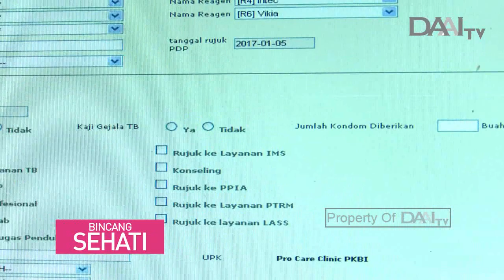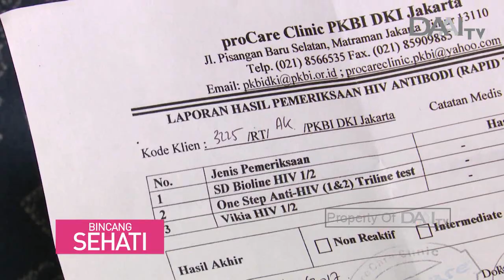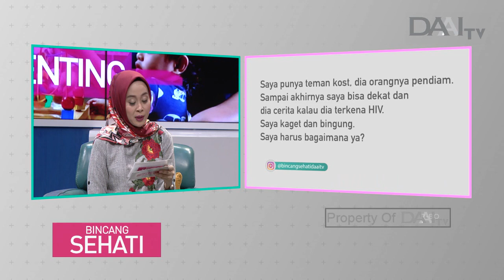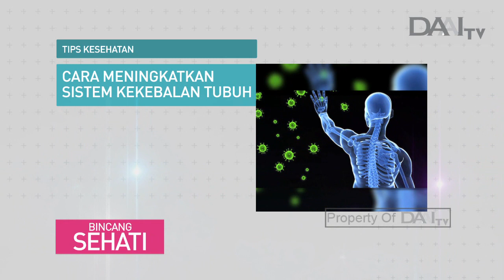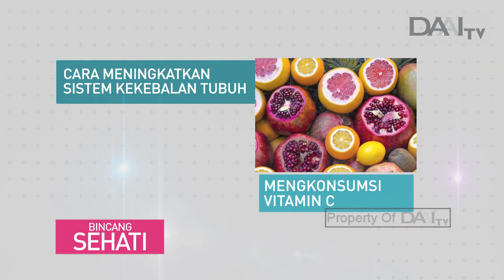HIV / AIDS, Peduli dan Antisipasi | Bincang Sehati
Infeksi HIV yang tidak segera ditangani akan berkembang menjadi kondisi serius yakni AIDS, yang merupakan stadium akhir dari HIV dimana tubuh sudah tidak mampu melawan infeksi dan menyebabkan kematian. Pada saat ini obat HIV sudah dikembangkan namun hanya memperlambat kerusakan pada sistem kekebalan tubuh.

Tayang Minggu, 01 Desember 2019.